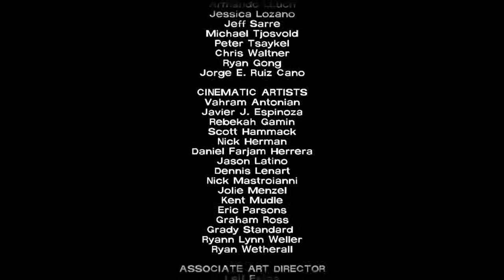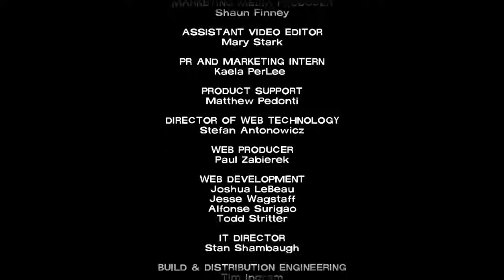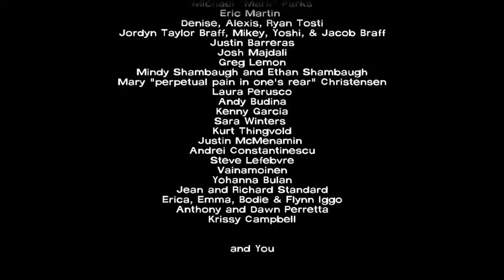The Walking Dead #15 END GAME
i koniec gierki dzięki za oglądanie :) możecie pisać co mam kupywać dalej ;p